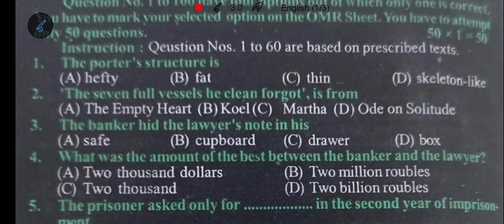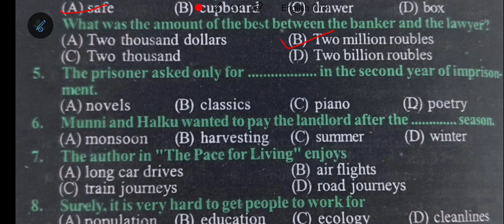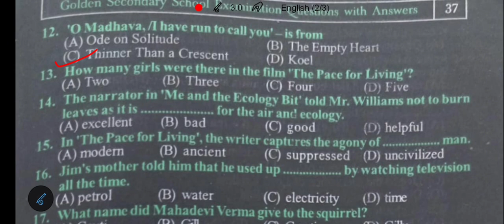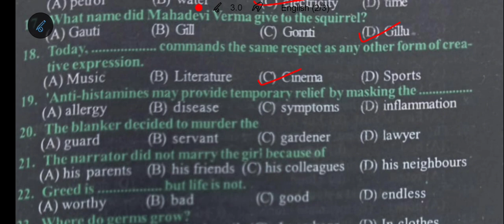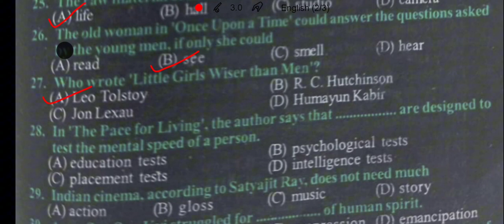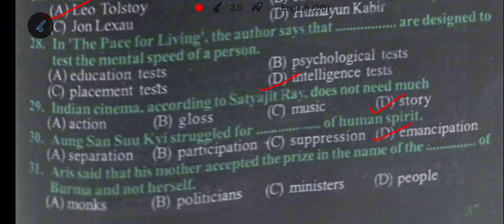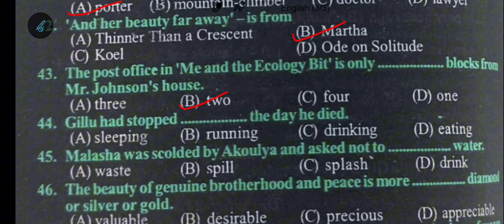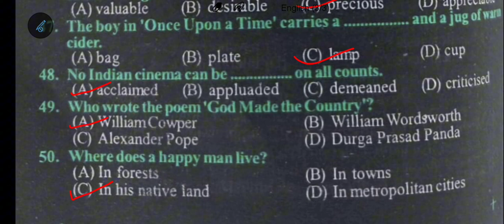Important Question of English for Class 10 Bihar Board Objective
Viral question paper
Leaked question paper of Bihar board
Very important mcq of english
Half yearly examination of Bihar board